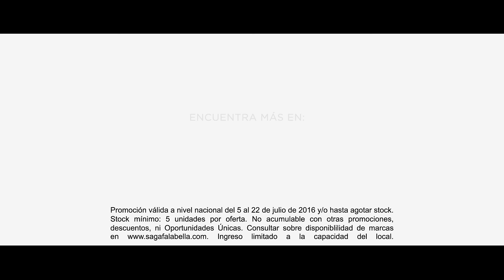¡La Era De Hielo 5 llegó a Saga Falabella!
Llévate los peluches de la nueva película de La Era de Hielo: Choque de Mundos a S/ 29.90, exclusivo con tu CMR.